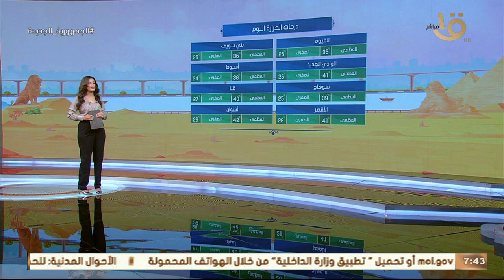الأرصاد: غداً موجة ارتفاع في درجات الحرارة والرطوبة.. وبيان بدرجات الحرارة المتوقعة اليوم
صباح الخير يا مصر | الأرصاد: غداً موجة ارتفاع في درجات الحرارة والرطوبة.. وبيان بدرجات الحرارة المتوقعة اليوم